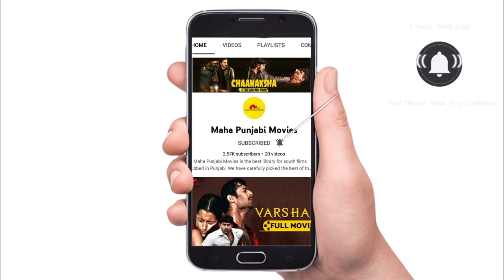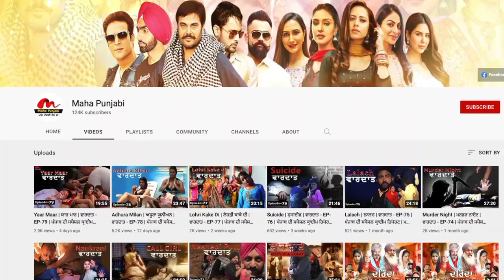Rajdhani Express - Official Trailer | Action Movie | Jimmy Shergill, Leander Paes | Coming Soon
Story : A man boards a train after he runs away from his criminal boss in hopes starting afresh. His hostility towards the co-passengers brings him under the radar of suspicion and brands him as a terrorist.

Directed by
Ashok Kohli Writing Credits (in alphabetical order)
Cast (in credits order)
Jimmy Shergill Jimmy Shergill ... D.Y. Commissioner Yadav
Ishrat Ali Ishrat Ali ... Minister Indrale
Nishant Balgovind Nishant Balgovind ... Sweeper
Puja Banerjee Puja Banerjee ... Sunita
Sayali Bhagat Sayali Bhagat ... Reena
Produced by
Indivar Bhatia ... co-producer
Hanif Chunawala ... associate producer
Piyush Gupta ... co-producer